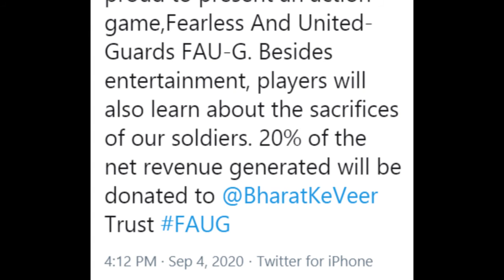Secret Behind The Ban Of PUBG